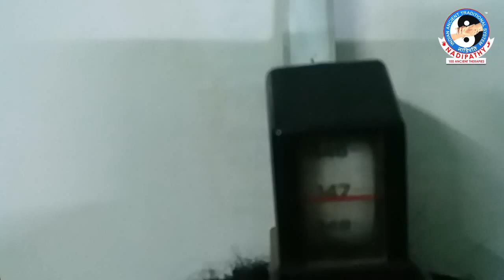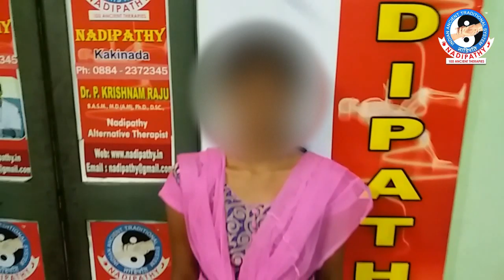2 cm Height Increase in 4 Treatments